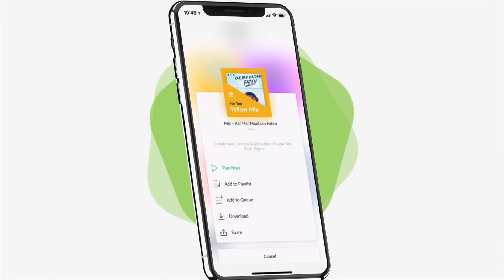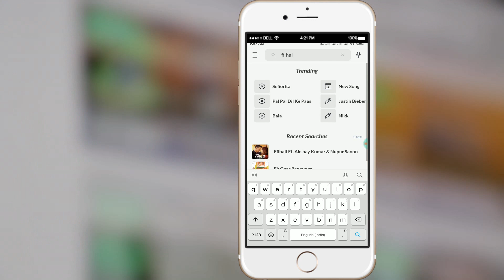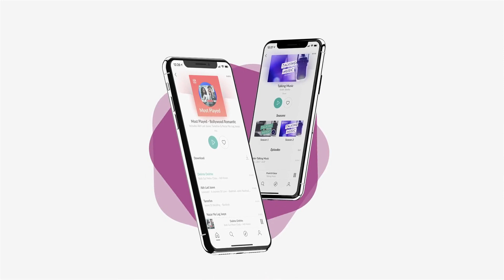FILHALL | Akshay Kumar Ft Nupur Sanon | How To Set Filhaal Song As Jio Caller Tune | Lates 2019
LIKE AIM:Aap Kitna V Likes Kr do 💓

Please Note i do not have any copyright muisc used in this video
all credit are goes to

Song
Into the Maze
Artist
Jean Leonti